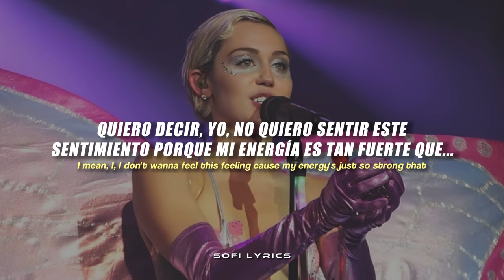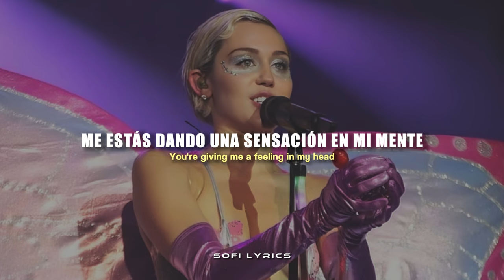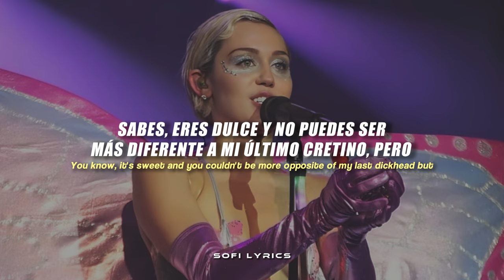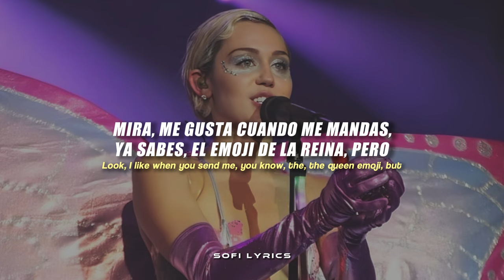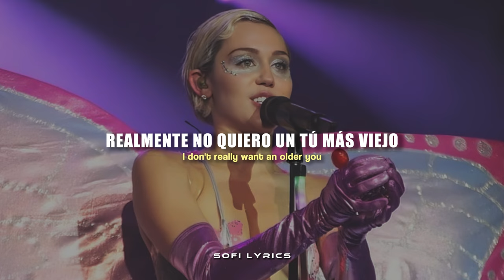Miley Cyrus - BB Talk [español + lyrics]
♫ ♬ ♪ ♩ ♭ ♪    𝔩𝔢𝔱𝔯𝔞/𝔩𝔶𝔯𝔦𝔠𝔰     ♫ ♬ ♪ ♩ ♭ ♪

Alright, so this is really fucked up, but
Alright, I was sleeping next to him but I was dreaming about the other dude
And then all of a sudden, everything that he fucking did just made me cringe
And it was so hard to fall in but so easy just to fall right back out again
This whole time, I could give to you and I could paint you pictures
But I guess I could just never write a song and then maybe I'd never fell out of love with him in the first place
I mean, I, I don't wanna feel this feeling cause my energy's just so strong that,
I don't know if I'm creating this or this is actually what is meant to be
And you know, they say that you gotta think what you want into existence, but you know what?
Haven't been too good at making decisions so, I have no idea what the fuck I want, I guess

You're giving me a feeling in my head
Laying in my bed just thinking
Not really feeling like the one I want
Takes everything in me not to call him
I really, really, really wanted to
I told all my friends I'm moving on
Your baby talk is creeping me out
Fuck me so you stop baby talking

You know what, in the beginning it was like we were fucking homies and shit
And then all of a sudden you started with some fucking baby goo-goo tongue down my fucking throat
I mean, even in front of your mom
Dude, as if I'm not fucking awkward enough
I mean, you put me in these fucking situations where I look like a dumbass bitch and I'm not a fucking dumbass bitch
You know, like, I hate all that fucking PDA, I probably hate it more than your fucking friends do
You know, it's sweet and you couldn't be more opposite of my last dickhead but you know what I don't know if I can get over the fucking goo

You keep saying again and again
We're laying in my bed just talking
And now I, know I can't hold it back
I'm feeling like I'm gonna vomit
I don't really want an older you
I heard I change my mind way too often
Baby talk is creeping me out

Alright so, I'm gonna be honest
It's the super cutey shit, that's the main issue here
I mean, I'm fucking what?
Look, I like when you send me, you know, the, the queen emoji, but when I send back the monkey, you know,
The ones with the, the hands over the eyes, that means that shit's just getting a little too weird for me
I mean, I don't wanna say it in person, I just like bury my head in your armpit which... weirdly smells good and your hair and your fucking teeth
Like, why the fuck would I wanna lick your teeth but I do
And remember there was that one time that I had like a 15 minute, oh, that was kind of the best thing in the entire world, some
You know, maybe I could just get past this shit and I could get used to someone giving a fuck
I'm sorry I called you a creep and that thing about the vomit
I mean, look, I'm really starting to be in this whole thing, but no matter what you do, homegirl can't handle the fucking goo

I don't really want to get older you
I heard I change my mind way to often